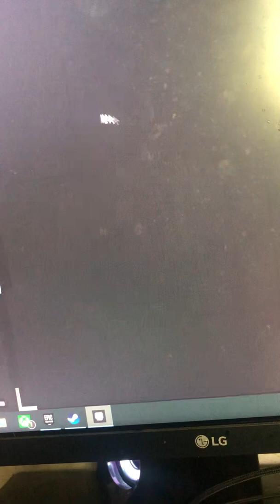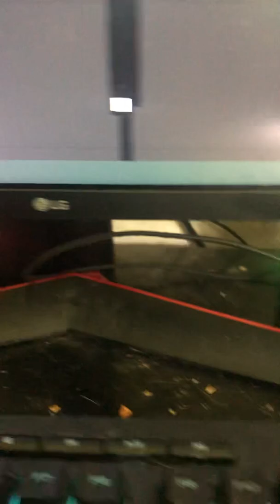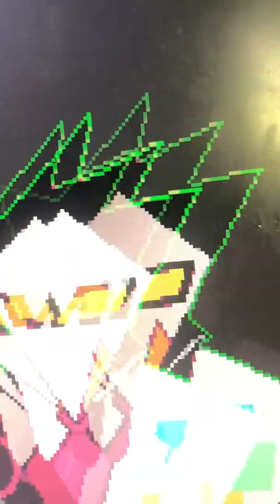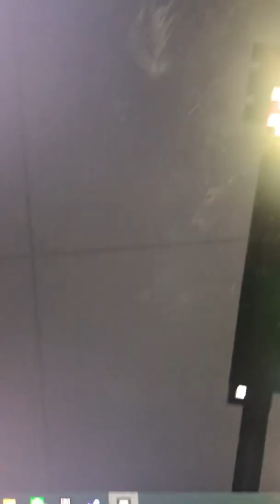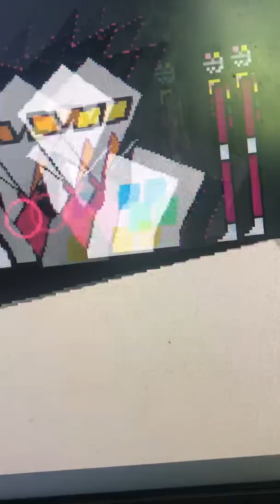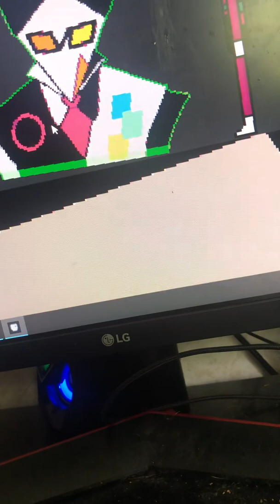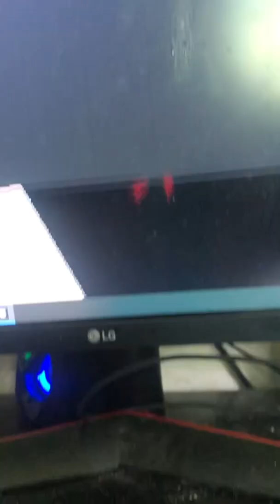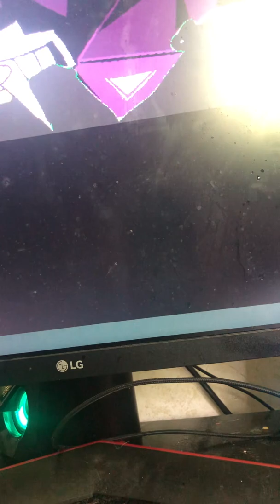Battle for the specil deal